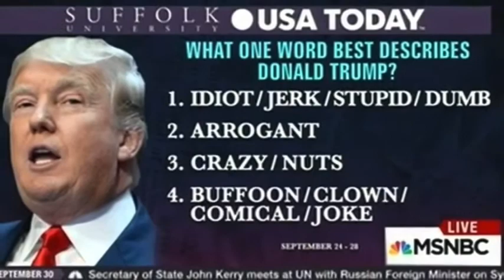That’s Why This Moron Is A Trump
The life of a clown in a three-minute song. Apologies to Rodgers and Hart.